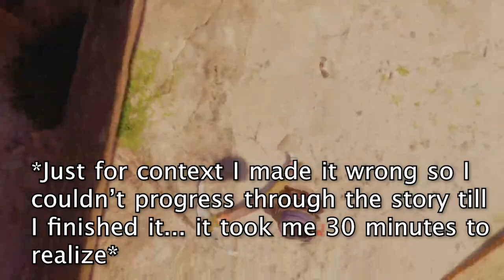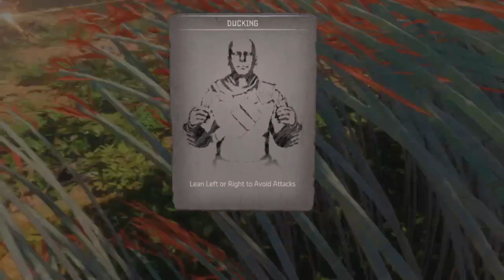Horizon Zero Dawn: Call Of The Mountain But My Arms Are Literally Dying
I swear on the grass in my neighbors yard I'm gonna finish my next drawing video 💀